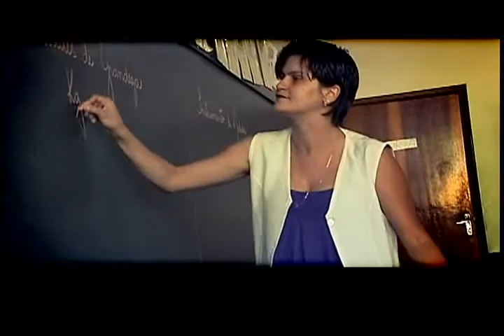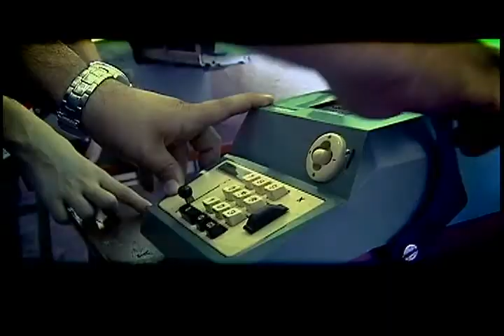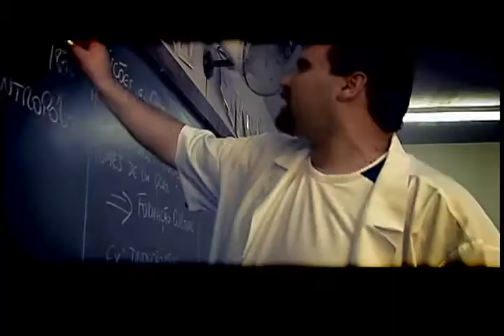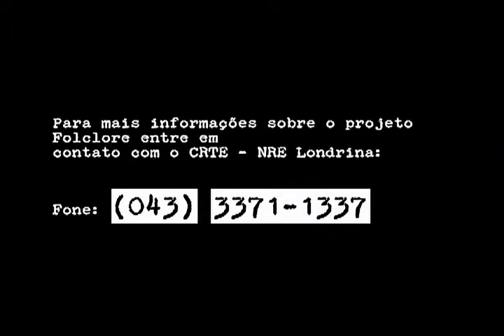Por Dentro da Escola - Folclore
Projeto Folclore - Colégio Estadual Professora Déa Alvarenga - Londrina-PR: incentiva o conhecimento do folclore brasileiro (usos, costumes, brincadeiras, alimentação, danças, contos) por meio da integração comunidade/escola.